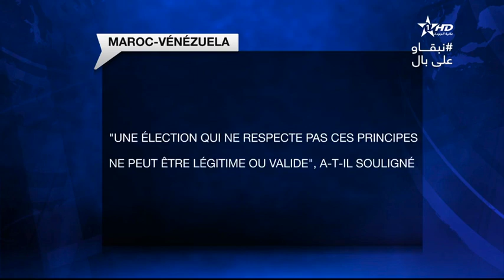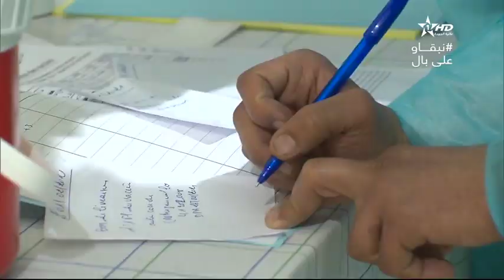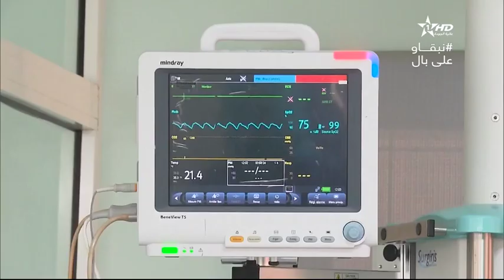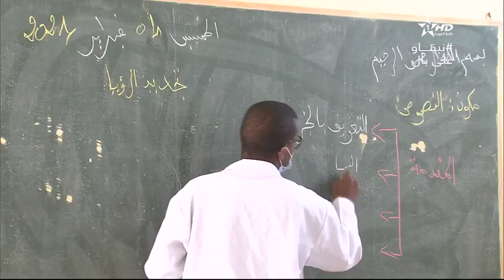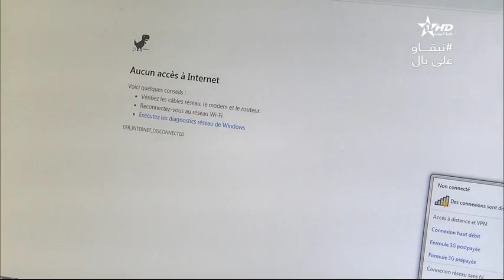Jt en français Al aoula du 05/02/2021